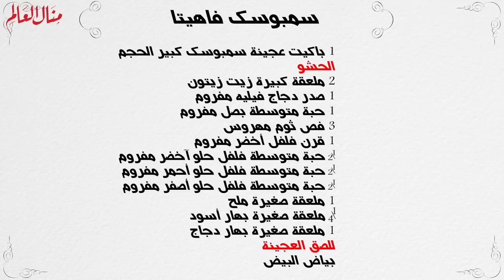السمبوسك بحشوة خلطة الفاهيتا اللذيذة مع سر لف السمبوسة بأسهل طريقة بدون ماتفك اثناء القلي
السمبوسك بحشوة جديدة بالدجاج هتبهر كل اللي ياكلها وبأسهل طريقة للف باحترافية من منال العالم

المقادير:
1 باكيت عجينة سمبوسك
2 ملعقة كبيرة زيت زيتون
1 قطعة فيلية صدر دجاج مفروم
1 حبة متوسطة بصل مفروم
3 فص ثوم مهروس
1 قرن فلفل اخضر مفروم
1/2 حبة متوسطة فلفل حلو اخضر مفروم
1/2 حبة متوسطة فلفل حلو احمر مفروم
1/2 حبة متوسطة فلفل حلو اصفر مفروم
1 ملعقة صغيرة ملح
1/4 ملعقة صغيرة فلفل اسود
1 ملعقة صغيرة بهارات دجاج
للصق العجينة:
- بياض البيض